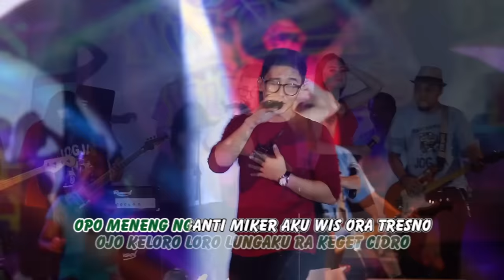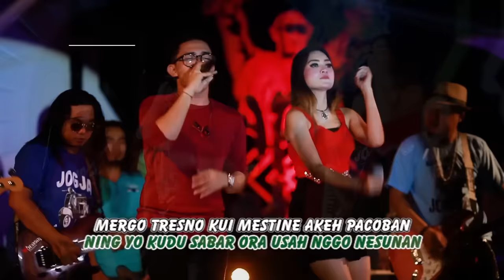Nella Kharisma Ft. Prabu - Aku Cah Kerjo (Official Music Video)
The song of dangdut koplo Aku Cah Kerjo by Nella Kharisma feat. Prabu Official Music Video

For download song Aku Cah Kerjo by Nella Kharisma feat. Prabu on Album Nella Hip Hop Koplo from iTunes,

Songwriter: Pendhoza
Music Arranger: Echo
Audio Mixing & Mastering: Juliar Studio
Videographer & Editor: 3Day Pictures